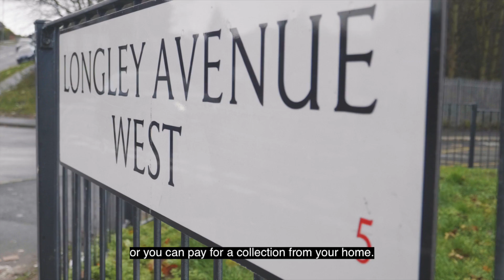How to use your bins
This Roma language video with English subtitles explains how the waste collection service works in Sheffield.